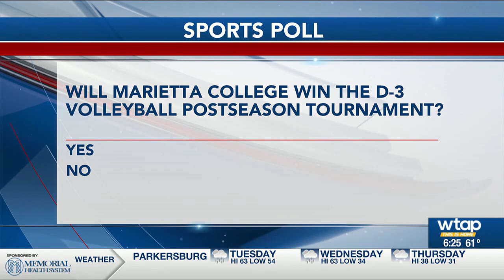WTAP News @ 6 11 18 24 6